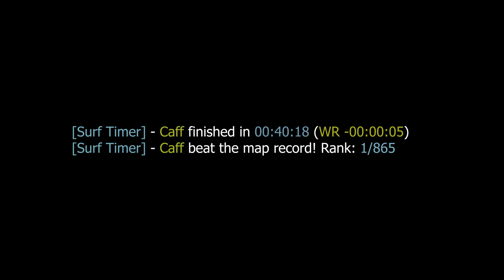surf_domain WR by Caff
[Surf Timer] - Caff finished in 00:40:18 (WR -00:00:05)
[Surf Timer] - Caff beat the map record! Rank: 1/865

Previous WR by: Marble

Date of the run: Feb 8, 2021

Map by: sid
Tier: 2

Song: senkya - find my way